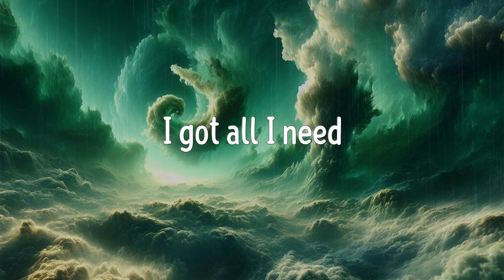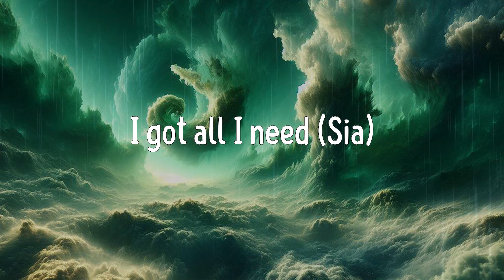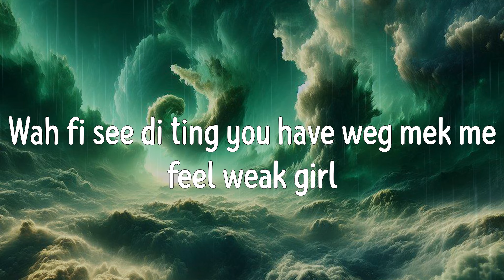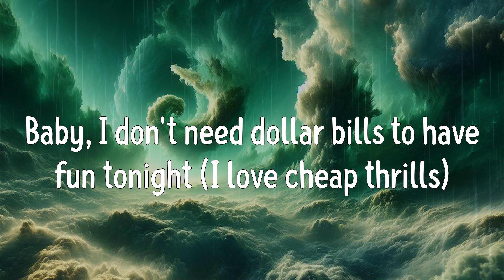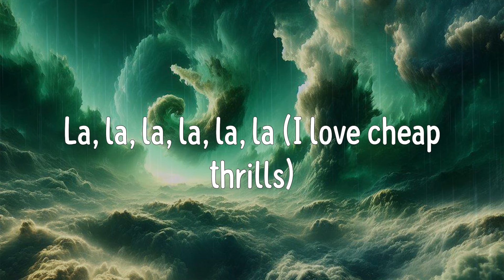Cheap Thrills (Lyrics) - Sia